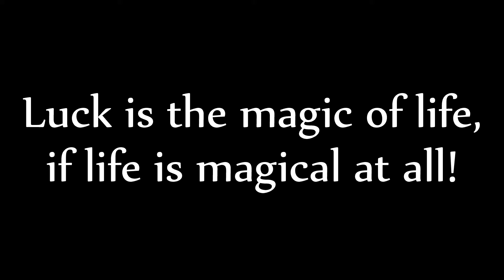Nero Suno - Luck is the magic